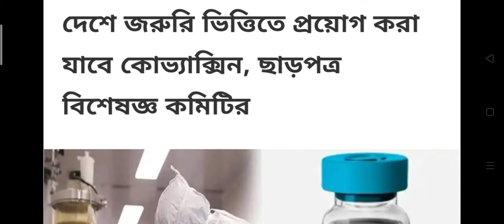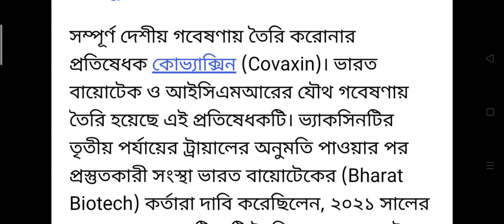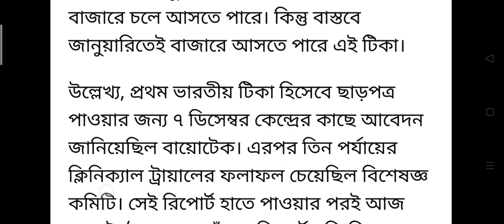জানুয়ারি থেকেই ভ্যাকসিন|SCHOOL COLLEGE REOPENING|VACCINE UPDATE|স্কুল কলেজ জীবাণুমুক্তকরণ শুরু